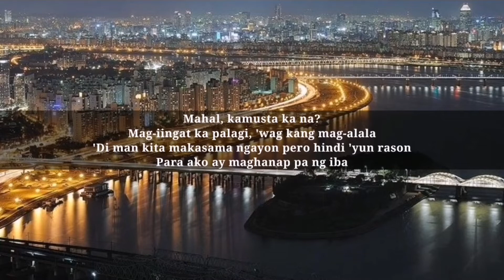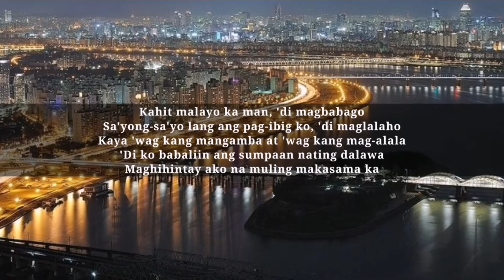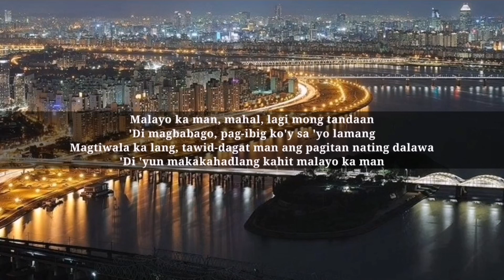Malayo Ka Man - Jr Crown, Kath, Cyclone & Young Weezy | Aiana Juarez Cover with Lyrics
God bless you even more ❤️